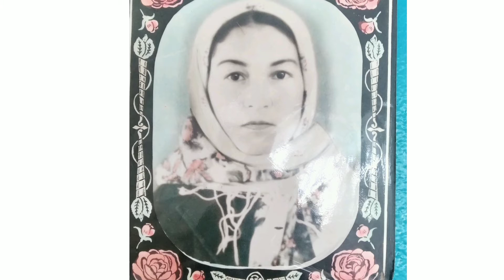Milli Mənəvi Dəyərlərimiz. Solmaz nənəm. Nənəmin 11 övladı. 26 nəvəsi, 22 nəticəsi var